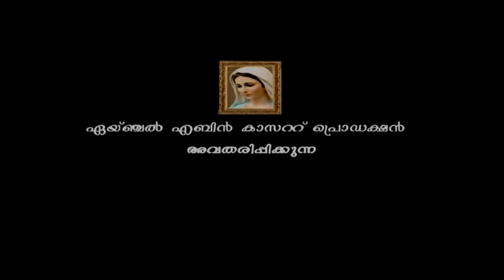Malokare Chernnu | MG Sreekumar | Br Francis George | Daleema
Singers: MG Sreekumar, Daleema
Music, Lyrics : Br Francis George
Album : Kaalvari
Production : Angel abin Music

Copyright  Registered©️ Angel abin Cassette Productions 2021/ 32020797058C